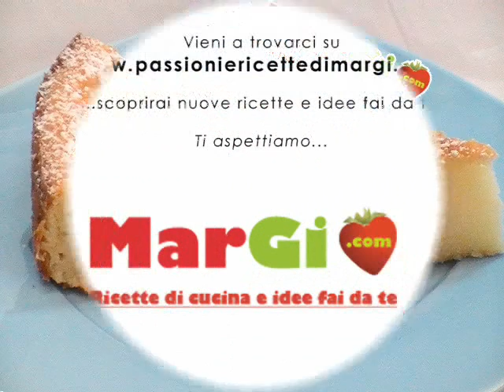Migliaccio Video Ricetta Migliaccio: dolci di Carnevale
Migliaccio o Torta di semolino è un dolce di Carnevale tipico della Campania: molto semplice da realizzare ma di una bontà sorprendente.